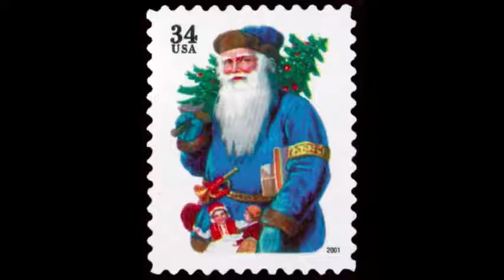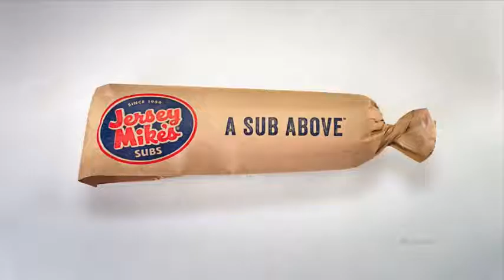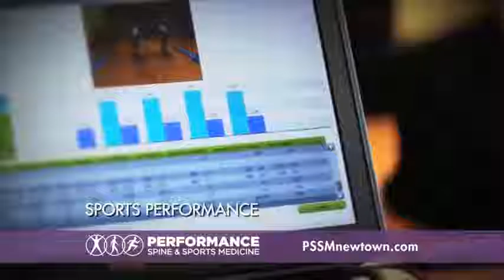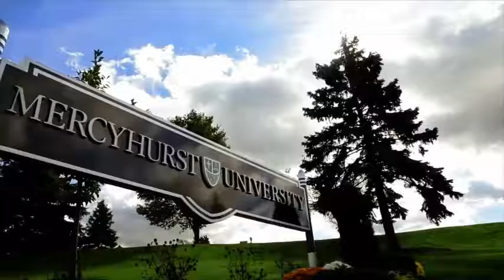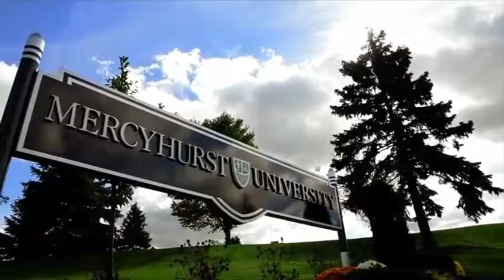Camp With Mrs. Whitebriar S2:E10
Camp With Mrs. Whitebriar host Carole Moore talks Benjamin Franklin Stamp Club, apple candles, recycling pine cones, and deer.